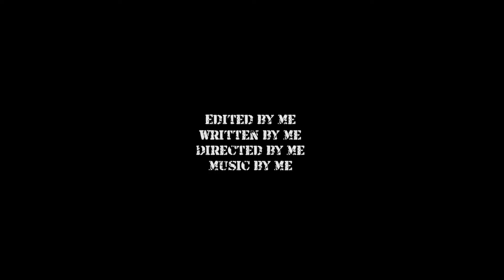Gotham city breakout day Batman movie (2)